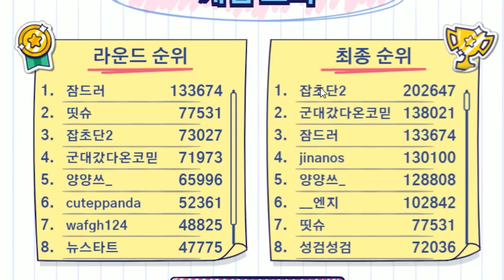이게 집에 있다고?? 쁘허 집에는 뭐가 있을까요? [쁘허]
요번 영상은 갈틱쇼 저희 집에 있는걸  그려봤습니당